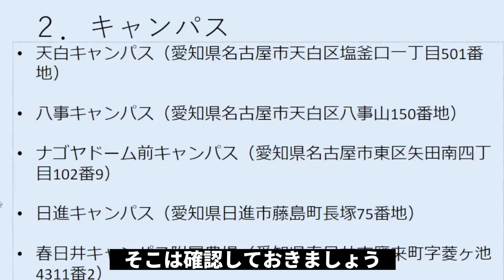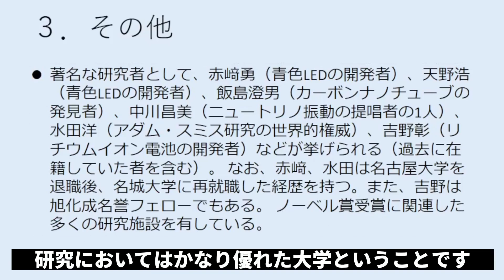【名城大学②】キャンパス・研修実績・強み・特徴など【86秒で解説！】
【名城大学に関する動画】